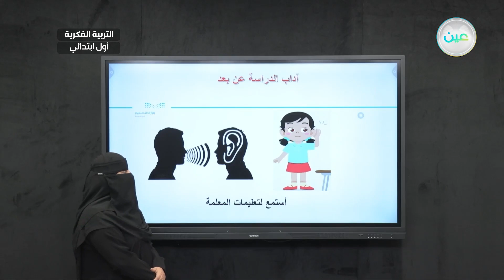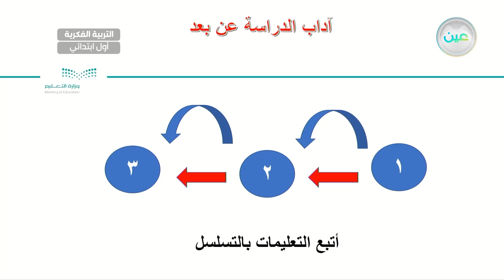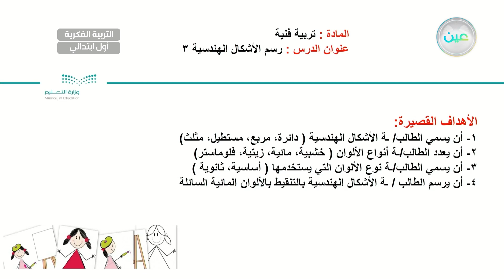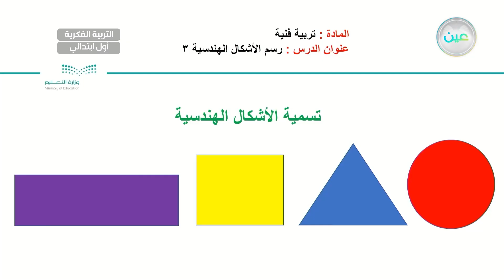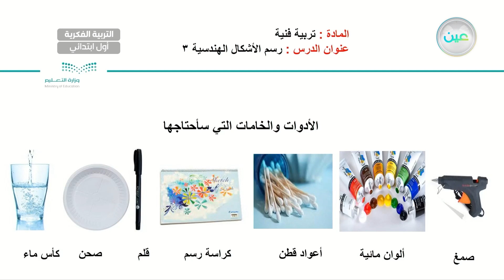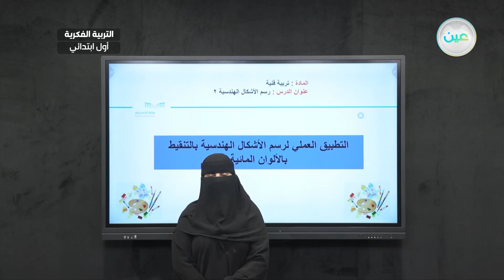رسم الأشكال الهندسية (3) - تربية فنية - أول ابتدائي فكري 1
الحصة 4 - الثلاثاء - الأسبوع الثالث - أول ابتدائي فكري 1